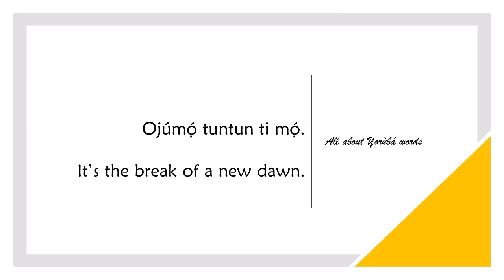How to say DAWN in YORUBA